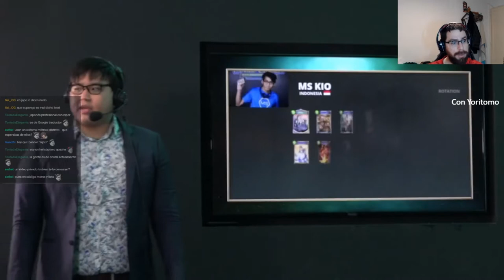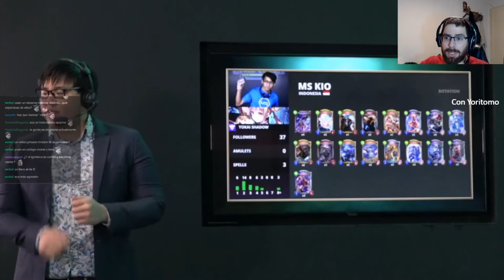SVO SEAO Marzo | Partido 3 | Shadowverse en Español